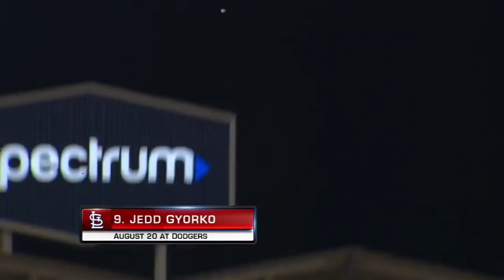8/24/18: Check Out The Top 10 Home Runs of the Week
From Javier Baez's 481-foot blast to four walk-off home runs, check out the top 10 Home Runs of the Week